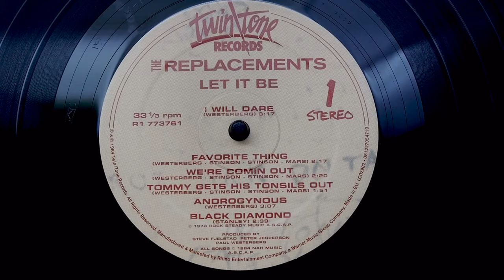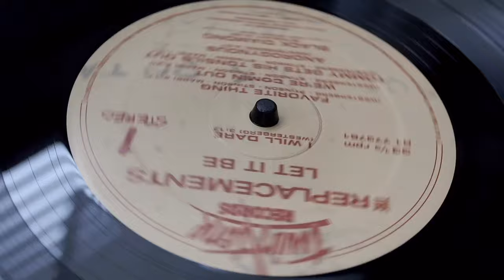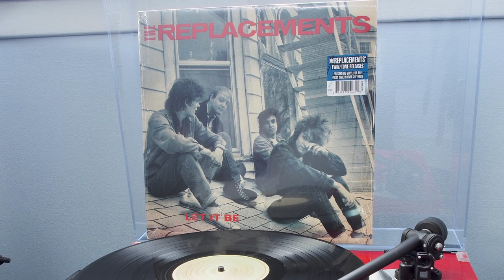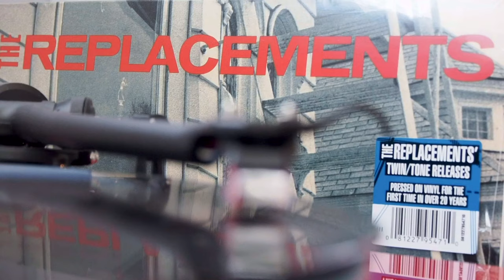The Replacements - I Will Dare on Vinyl, in 4k HD